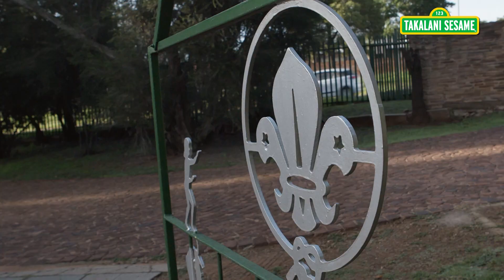Elmo & Zuzu Make Cymbals And Clean The Park!| Takalani Sesame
The Takalani Muppets are invited to help clean up a local park with their friend and Cub Scout Hannah-Rose! Elmo & Zuzu never go anywhere empty handed and work together to create cymbals for their friend! Watch as the rest of the Takalani crew visit Hannah-Rose and her fellow cub scout friends, and help clean up the park!

Takalani Sesame is a production of Sesame Workshop, a nonprofit educational organization, helping kids grow smarter, stronger and kinder. Beyond television, the Workshop produces content for multiple media platforms on a wide range of issues including literacy and numeracy, emotional wellbeing, health and wellness, and respect and understanding.